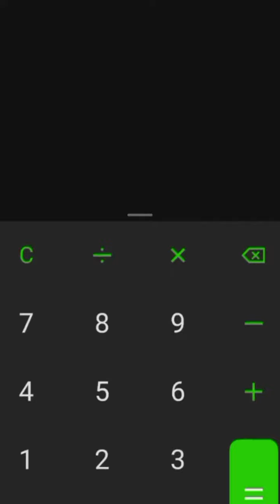How A simple breast sucker tool missed out on more than half a million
How A simple breast sucker tool missed out on more than half a million. don't make this mistake.